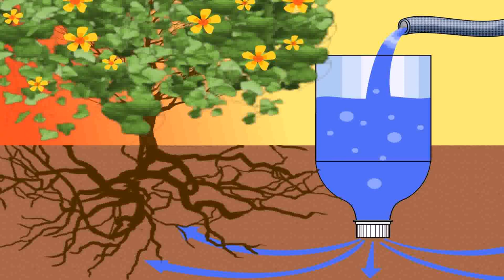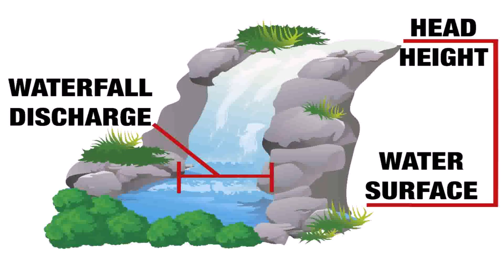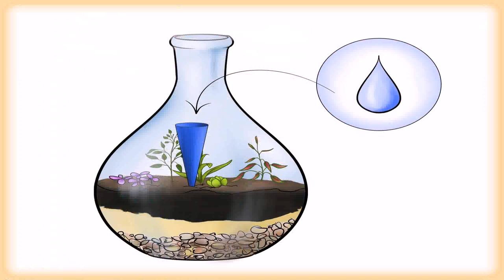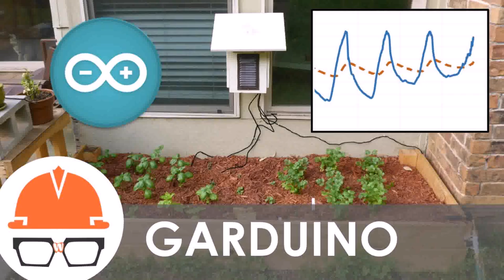Water Garden Supplies Online (see description) (see description)